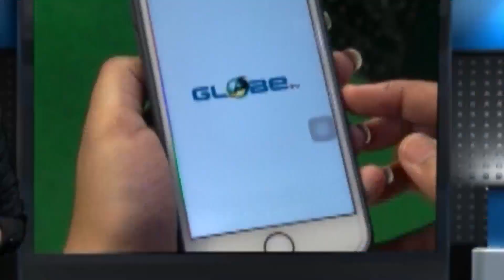বন্ধ পানীয় জল সরবরাহ